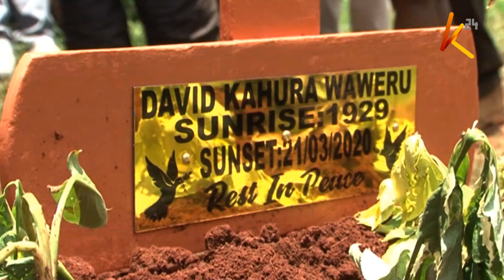Vurumai kwenye mazishi, Kiambu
Machifu vijijini wanaendelea kuhakikisha amri ya serikali kuu chini ya wizara ya afya imezingatiwa ipasavyo na hususan kuona hakuna halaiki ya watu kwenye hafla mbali mbali.